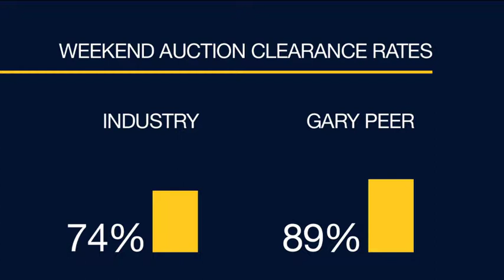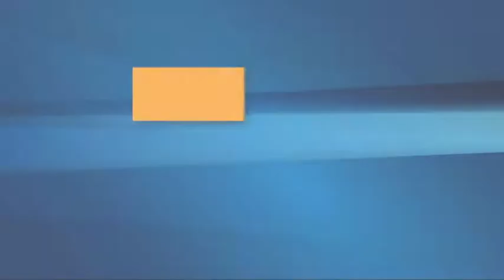GPTV Episode 90